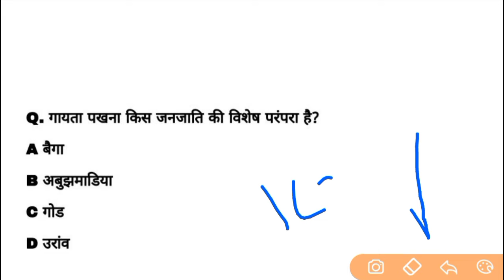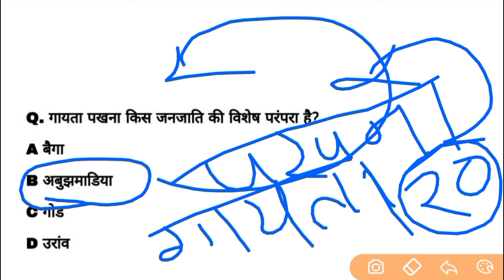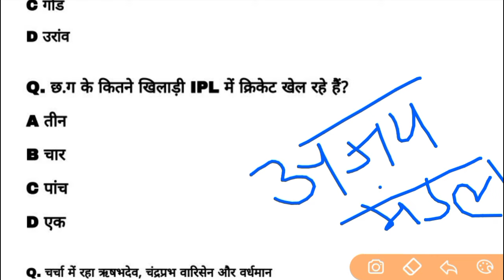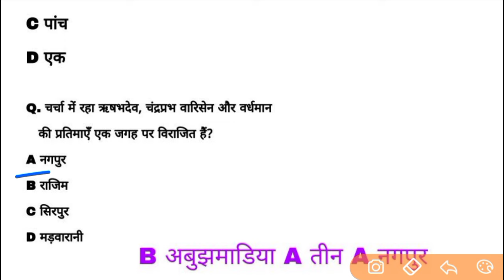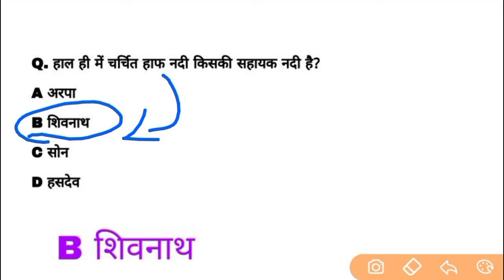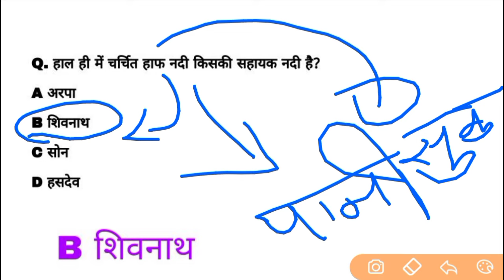Chhattisgarh current affairs | 10 मई 2024 cg current affairs | @Indiagarh cgpsc vyapam